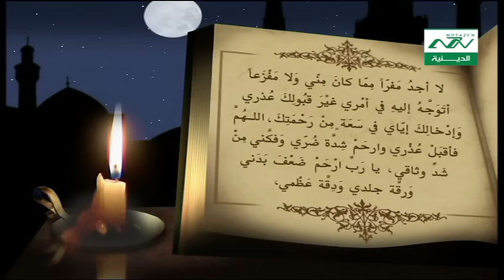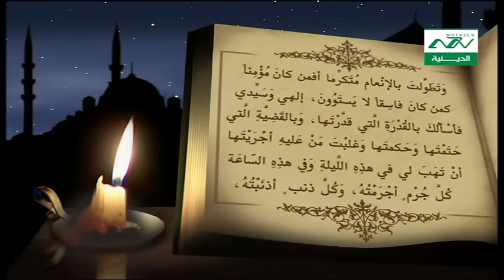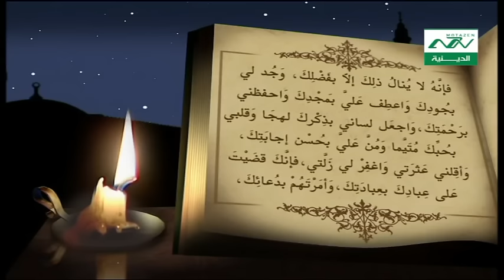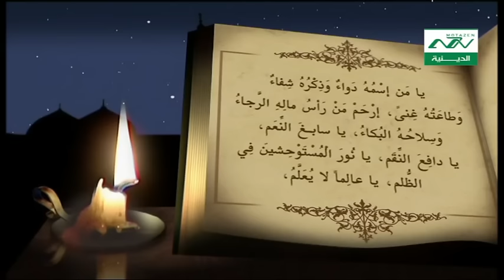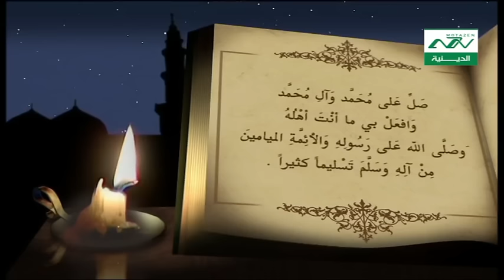dua douaa doaa دعاء كميل بن زياد بصوت حسين غريب Dua kumayl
دعاء كميل بن زياد بصوت حسين غريب
تقبل الله أعمالكم
👈 لا تنسوا الإشتراك في القناة وتفعيل جرس الإنذار دعاء كميل مكتوب